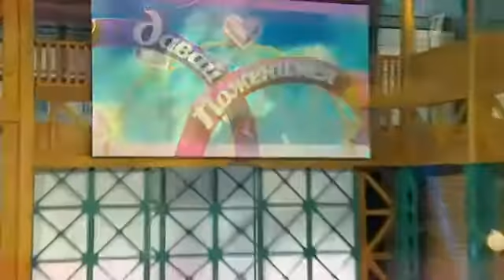Давай Поженимся. Силиконовая стоматолог готова на все ради мужчины